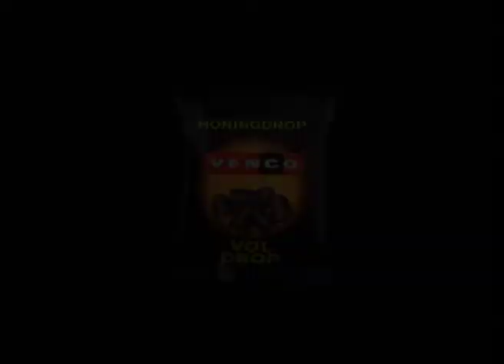1998 red band venco honing serenade